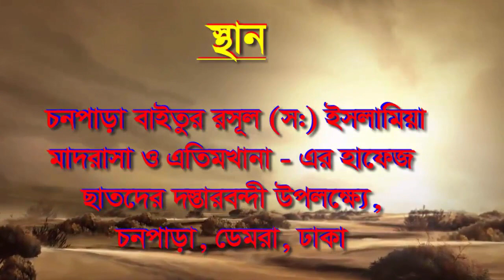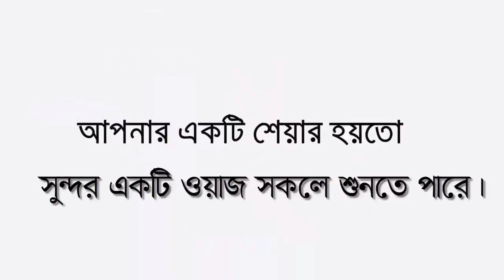চমৎকার মন জুড়ানো আলোচনা।Maulana Hedayet Ullah Waz।মাওলানা হেদায়েত উল্লাহ ওয়াজ।New Bangla Waz 2020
╔ ஜ۩۩ஜ ╗
║ ▓▓▒▒▒░░| Open This Description |░░░▒▒▓  ║
╚ ஜ۩۩ஜ ╝

আলোচনা পেশ করেন
হযরত হাঃ মাওঃ হেদায়েত উল্লাহ।
মোবাইল- ০১৭১৮-০১৬৩৯৯
🔹✔কোন টাইপের ভিডিও🔹
১:- কুরআন তিলাওয়াত
২:- ওয়াজ  ✔
***বাংলাদেশের বিশিষ্ট ইসলামিক বক্তাদের মোবাইল নাম্বার :-***
হযরত মাওলানা মাহ্ মুদুল হাসান সাদেকী
 মোবাইল নাম্বার : ০১৮১৭৬৯৫১৪২
                 ধল্লা , সিংগাইর ,মানিকগন্জ
হাফেজ মাওলানা মুফতি মাসউদ মোস্তফা
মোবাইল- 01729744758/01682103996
সাভার , ঢাকা
হাফেজ মাওঃ মুফতি আরিফুর রহমান
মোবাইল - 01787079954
 হেমায়েতপুর, সাভার, ঢাকা
মুফতী আলমগীর হোসাইন জাফরী
প্রিন্সিপাল-বাস্তা গাজিন্দা মাদ্ রাসা
       ধল্লা , সিংগাইর ,মানিকগন্জ
  মোবাইল: ০১৭৩৭৯৫১৫৯৩/০১৯৬৬১১৬৭৯০
মুফতী শামসুল হক রহমানী
হেমায়েতপুর ,সাভার ,ঢাকা ।
 ফোন : ০১৯১৬২০৪৩২০
Jihadul Islam Ansari
Savar , Dhaka
Mob..01840465123
Mawlana Mohammad Khalid Saifullah Azizi
Savar, Dhaka
মাওঃ খোরশেদ আলম কাসেমী ঢাকা
মাওঃ জুনায়েদ আল হাবিব বি-বাড়ীয়া
মাওঃ যুবায়ের আহমদ আনসারী বি-বাড়ীয়া
মাওঃ মুজিবুর রহমান চাঁদপুর
আল্লামা ড. মুশতাক আহমদ ঢাকা
মাওঃ ইয়াহইয়া মাহমুদ ফরিদপুর
মাওঃ খালেদ সাইফুল্লাহ আইয়ুবী মানিকগঞ্জ
মাওঃ হাফিজুর রহমান ছিদ্দীকী কুয়াকাটা
মাওঃ আজিজুল ইসলাম জালালী বি-বাড়ীয়া
মাওঃ মেরাজুল হক কাসেমী বি-বাড়ীয়া
মুফতী মুহসিনুল করিম বি-বাড়ীয়া
মাওঃ আব্দুল বাসেত খানঁ সিরাজগঞ্জ
মাওঃ আব্দুল খালেক সাহেব শরিয়তপুরী
মুফতি মাহমুদ উল্লাহ আতিকী ঢাকা
মাওঃ সিরাজুল ইসলামা সিরাজী (নবমুসলিম) ঝালকাঠি
মুফতী উসমান গণী মুছাপুরী মাগুরা থাকেন ঢাকায়
মাওঃআবু নাঈম মুহাম্মাদ তানভীর (চাঁদপুর)
মুফতী শিহাবুদ্দীন চাঁদপুরী
মুফতী মুসতাঈন বিল্লাহ আল-উসওয়ায়ী মাগুরা (থাকেন,ঢাকায়)
মাওঃ আশরাফ আলী হরষপুরী হবিগঞ্জ
মাওলানা জাকারিয়া নাটোর
মুফতী আমজাদ হোসাইন আশরাফী বি-বাড়ীয়া
মুফতী আনোয়ার হোসাইন চিশতী নরসিংদী
মাওঃ আতিকুল্লাহ বি-বাড়ীয়া
মাওঃ বশির আহমদ বি-বাড়ীয়া
মাওঃ সিরাজুল ইসলাম মিরপুরী হবিগঞ্জ
মাওঃ রিজওয়ান রফিকী যশোর
মাওঃ আবরারুল হক হাতেমী মুন্সিগঞ্জ
মাওঃ রাফি বিন মুনির সিলেট
মাওঃএমঃআনোয়ারুল ইসলাম জাবেরী বরগুনা
মাওঃ মোতাসিম বিল্লাহ আতিকী বি-বাড়ীয়া
মুফতী শেখ হামীদুর রহমান সাইফী ঢাকা
মাওঃ আজহারুল ইসলাম আজমী কিশোরগঞ্জ
মাওঃ কামাল উদ্দিন দায়েমী বি-বাড়ীয়া
মাওঃ কামাল উদ্দিন কাসেমী বি-বাড়ীয়া
মুফতী রুহুল আমিন নুরী বাজিতপুর, কিশোরগঞ্জ
মাওলানা মাজহারুল ইসলাম মাজহারী নরসিংদী
মাওঃ মাহমুদুল হাসান ফেরদাউস কুয়াকাটা
মুফতী এহসানুল হক জিলানী বি-বাড়ীয়া
মাওঃ মাহবুবুর রহমান জিহাদী চাঁদপুর
মুফতি আব্দুল হক আমিনী কুমিল্লা
০১৮১৯ ৯২৫৫৯৫
মুফতি শাহিদুর রহমান মাহমুদাবাদী
মাওঃ মোঃ ইসমাঈল বুখারী কাশিয়ানী
মাও:জয়নুল আবেদীন হাবিবী যশোর
মাওঃ ইউসুফ বিন এনাম শিবপুরী নরসিংদী
মাওঃ শাববীর আহমদ উসমানী সুনামগঞ্জ
মুফতী জাহিদুল ইসলাম যায়েদ যশোর
মাওঃ আব্দুল কাইয়ুম জামী কিশোরগঞ্জ
মাওঃআবুল কালাম আজাদ চুনারুঘাট, হবিগঞ্জ
মাওঃ ইসমাইল হোসাইন সিরাজী বি-বাড়ীয়া
মাওঃ নুরে আলম আশরাফী বি,বাড়িয়া
মুফতী আব্দুর রহিম হেলালী লহ্মিপুর
মুফতী ওমর ফারুক যুক্তিবাদী কুমিল্লা
মাওঃ মুশাহিদ আহমদ উজিরপুরী সিলেট
মাওঃ কাজিম উদ্দীন ( অন্ধ হাফেজ) মোমেনশাহী
মাওঃ ফেরদাউসুর রহমান নারায়নগঞ্জ
মাওঃ মুফতী হারুনুর রশিদ
হাফেজ মাওঃ আবুল কাসেম চাঁদপুর
মুফতী ওয়ালী উল্লাহ নেত্রকোনা
মাওঃ জাকারিয়া নাটোর
হাঃমাওঃআবুল হাসান (সাদী) সিলেট
🔍আমাদের ভিডিও সহজে খুঁজে পেতে সার্চ করুন 🔍
থাকবেন।

আল্লাহ হাফেজ